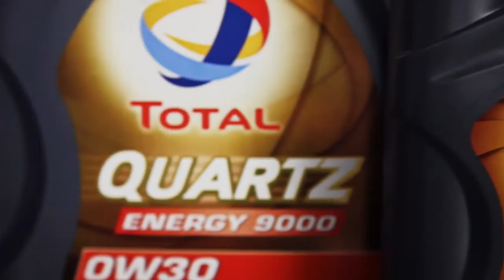Nissan Zeod i nowy silnik benzynowy turbo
Nissan Zeod i nowy silnik benzynowy. Trzy cylindry, 40 kg, turbo i wynik 380 Nm oraz 405 KM